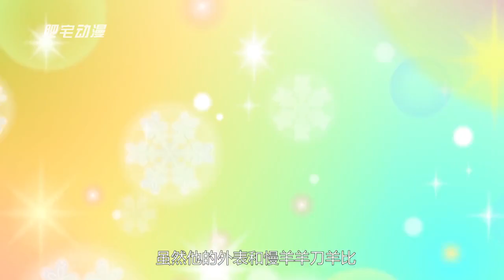喜羊羊与灰太狼：盘点羊村最老的4只羊，其中一位已成仙！